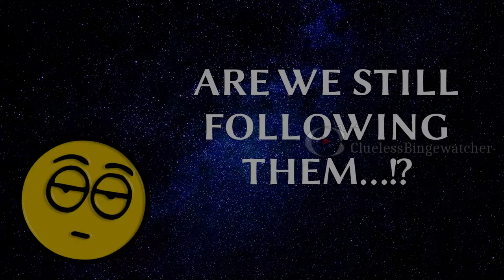Why 'The Umbrella Academy' is BORING? - Potato rant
Can we dislike a universally loved TV show? CluelessBingewatcher discusses the many reasons to why NETFLIX's TheUmbrellaAcademy is boring, despite the generally well reception.

The Umbrella Academy is a weird but boring superhero Web series based on the comic books of the same name written by Gerard Way of 'My Chemical Romance'.